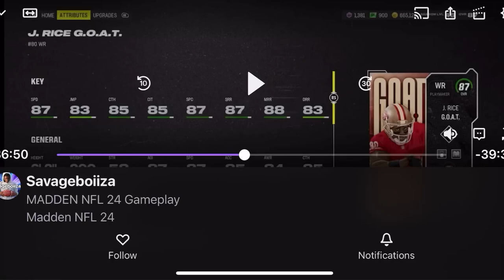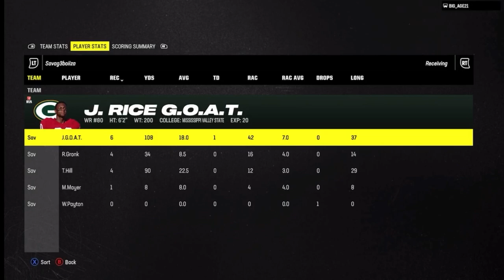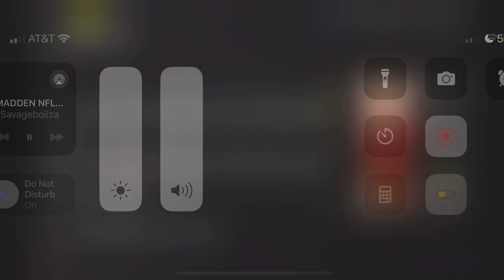87 OVR AKA JERRY RICE GOAT STILL ONE OF BEST WR IN MADDEN 24 ULTIMATE TEAM